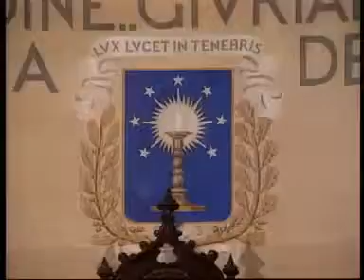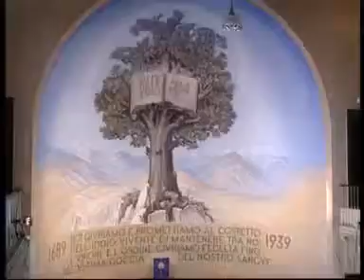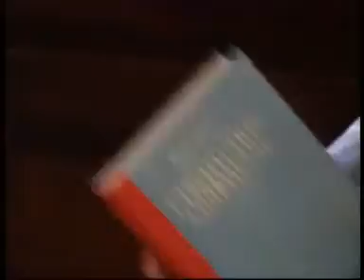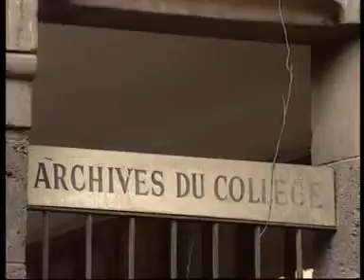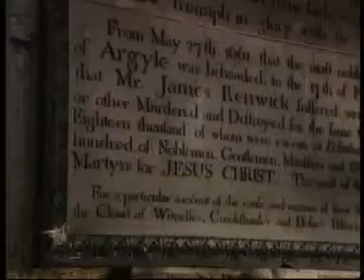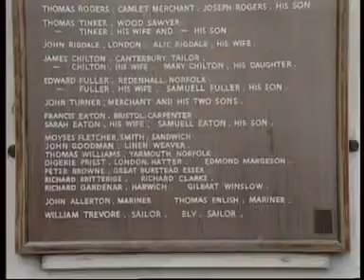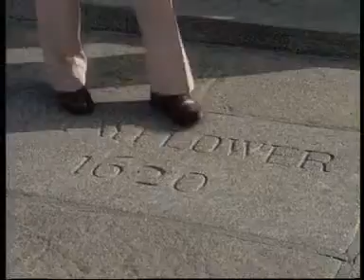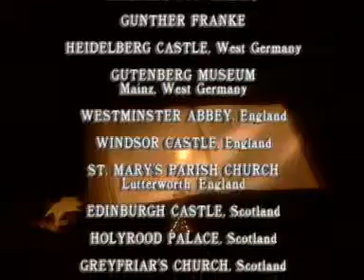Na straży ognia cz.2 - Reformatorzy.